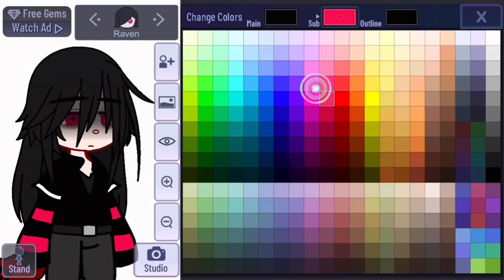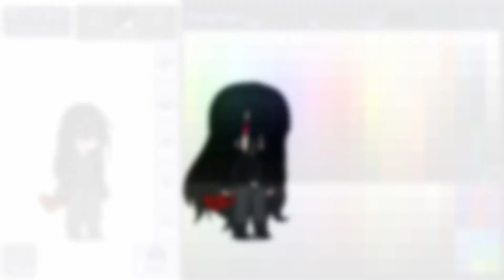Raven — Preset upgrade